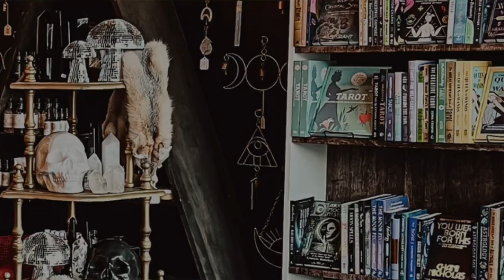The Empowered Spirit Show.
Becoming Visible:
Uncovering My Akashic Records

 As this podcast goes to air, we moved through the 12/12 portal of light.  A portal that has helped us to open up to our Spiritual growth. It's a reminder to trust in the timing of your life and have faith that things will work out.  The number 1212  represents prosperity, contentment, and joy.

 We have a Full Moon in Gemini, which brings in so much information that can be overwhelming combined with all the holiday activities.

 If you don’t have a spiritual practice, now is the time to start one. I can help you with this. It is a time to shed old programming.   It’s why I teach what I teach and mentor people to help hold that accountability. It’s so easy to start something and then stop … Hey.. I’ve been there but having someone will help you to succeed.

I do have many ways to work with me. Schedule a Spiritual Upgrade Call and we can talk about what is keeping you stuck and how you can begin to tap into your soul.

Of all the many ways to work with me, my Soul.Work: Reading Your Akashic Records begins this January. Right now I have some free trainings to help you understand this process and this type of spiritual practice. In this Training, I will be teaching about connecting with your Guides, Guardians, Angels, and Higher Self.

 In today's episode, I share a vulnerable story about how I accessed the wisdom of my guides.  I share it because it's a great example of how the Akashic Records can help you to break through limiting beliefs you might not even know you have… which is what happened with me.

 I also offer a Akashic Realm Meditation to help you receive a message for your soul’s journey.

 Working in the Akashic Records, we don't judge our Soul. We don't shame ourselves for these amazing lessons.  We allow love to come in for the recognition and choose to work with it instead of opposing it.

 Yes, you can work in this amazing realm of possibility and find a greater sense of peace and grace for your path.

 Thanks again for listening!

and in Homewood, AL.  Find them on Instagram at @Ritualsheltershoppe as well as Pinterest at Ritual+shelter.